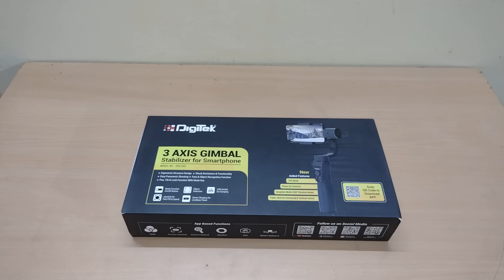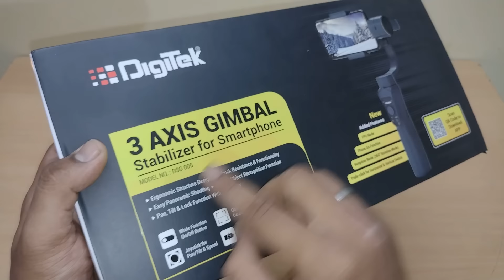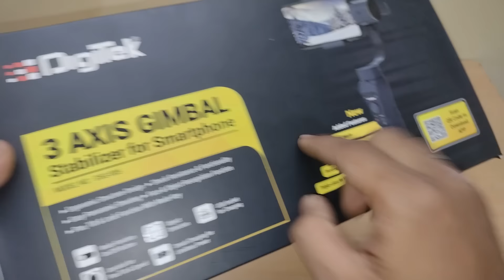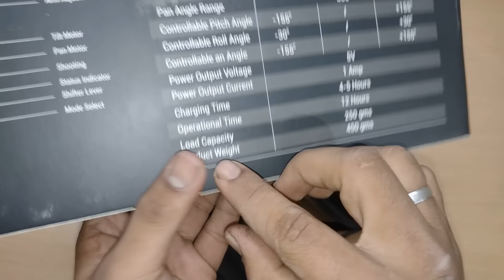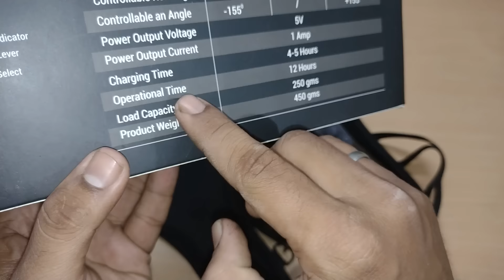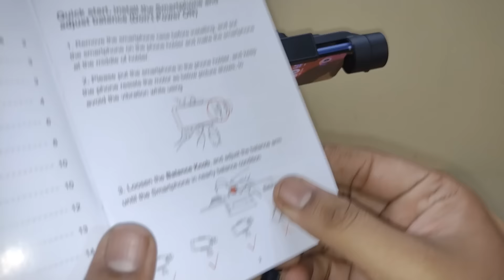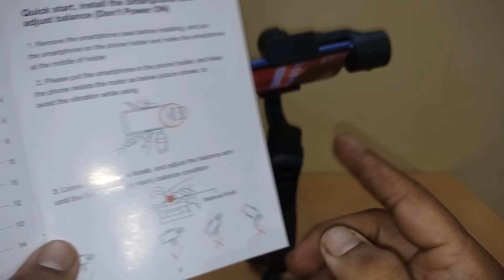Digitek 3-Axis Gimbal 🔥 Unboxing | Stabilizer for Phone & GoPro, 12 hrs backup ⚡, FPV & 360° mode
Hi Guys,

Check out the Unboxing & Review of the all new Digitek 3 AXIS GIMBAL (Model Number - DSG 005) which is basically a stabilizer for your smartphone, action camera, GoPro etc

- The 3 Axis feature of Gimbal empower users to cover all aspects from left to right, up and down, forward and backward angles to capture any slice of life with ease of using this smart phone gimbal.

- It provides Smooth Cinematic Footage to capture moments with class and professional touch (of course, without hand shake or jerks that provides you the stabilized shooting moment.

- Charge your smartphone using Gimbal as power bank (while in use) without looking out for an alternative at locations.

Other Feature -
* Ergonomic Structure Design
* Shock Resistance & Functionality
* Easy Panoramic Shooting
* Face & Object Detection Function
* Pan, Tilt & Lock Function with Mode key
* FPV Mode
* Phone Go Function that follows your movement
* Inception Mode
* Triple click for Horizontal & Vertical switch

- This product comes with shock-proof hard carry case which makes it even more convenient to carry it.

- The Gimbal comes with an operational time of 12 hours, and requires a charging time of 3 hours.